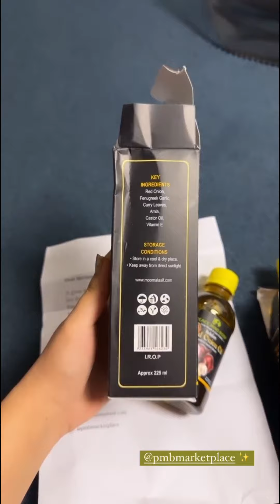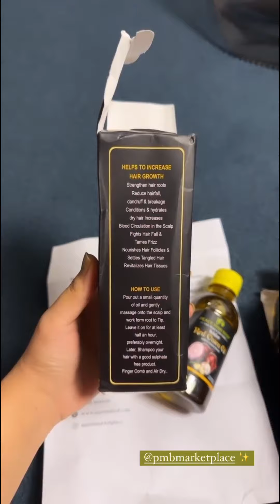Merium Pervaiz Share Egg Business Ideas & Amazing PR Packages Unboxing Stories ❤️